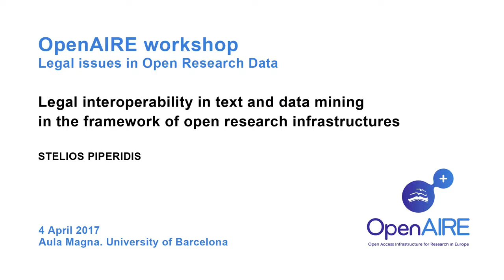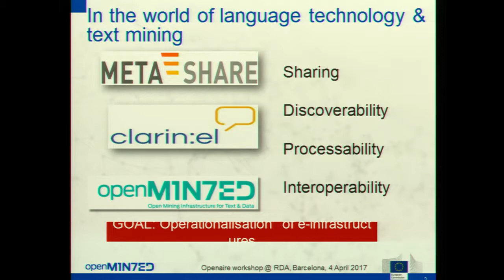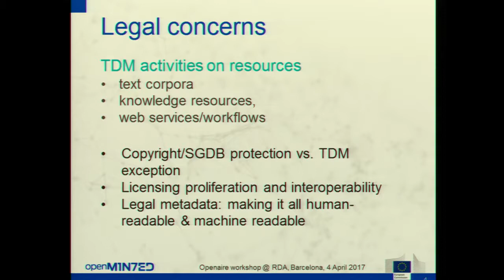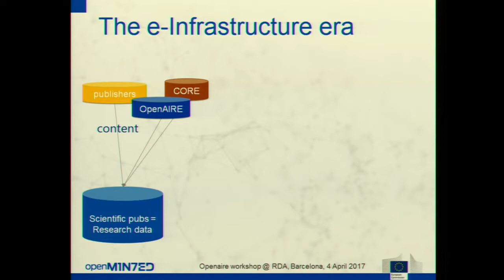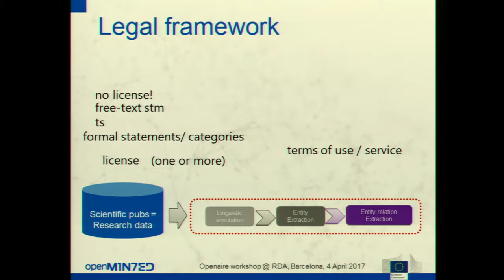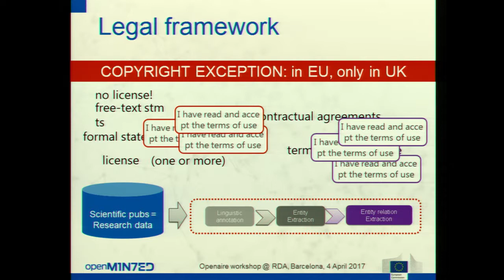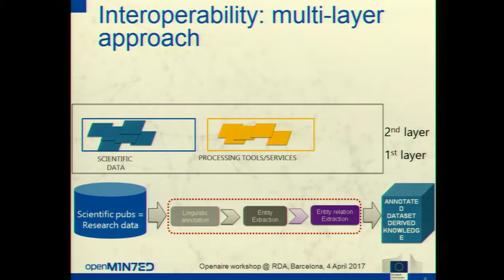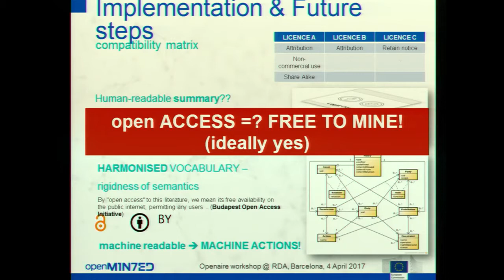Session. Legal Interoperability and Data Mining in the Framework of Open Research Infrastructures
8th OpenAIRE workshop - “Legal issues in Open Research Data” (April 2017)

Legal Interoperability and Data Mining  in the Framework of Open Research Infrastructures
Stelios Piperidis, ILSP-ATHENA (CLARIN-EL, OpenMinted).
Moderator: Prodromos Tsiavos (OpenAIRE, EOSCpilot).